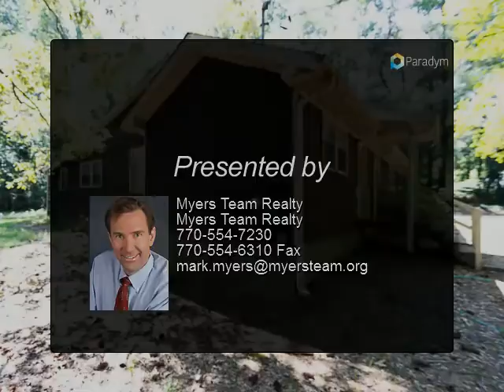Homes for Sale - 717 Ridge Avenue, Stone Mountain, GA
717 Ridge Avenue
$850, 3 bed, 2.0 bath, 1,516 SF, MLS# 8024652

SUPER VALUE 3 BEDROOM 2 BATH HOME WITH LARGE ROOMS AND PRIVATE BACKYARD. CLOSE TO TRANSPORTATION AND SHOPPING

Presented By:
Myers Team Realty, Myers Team Realty